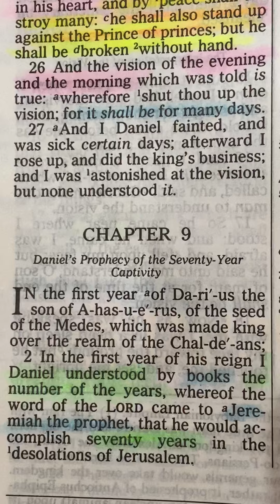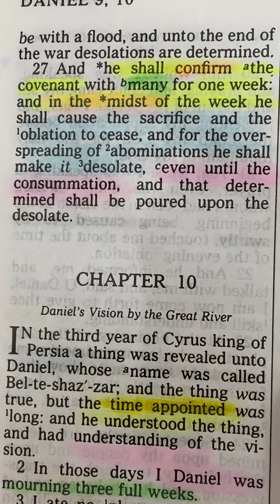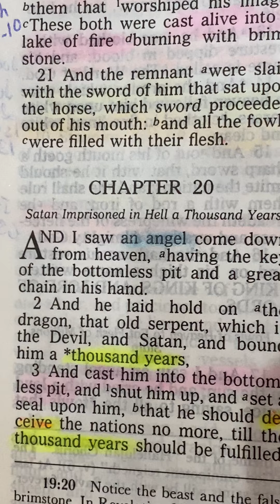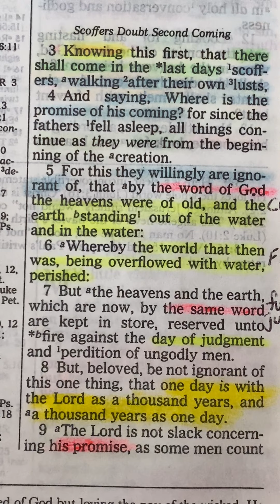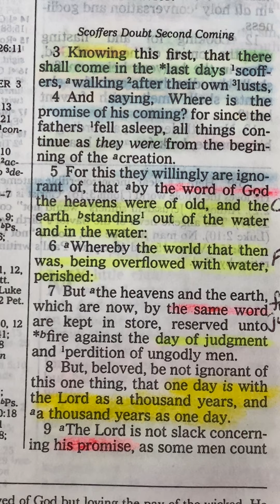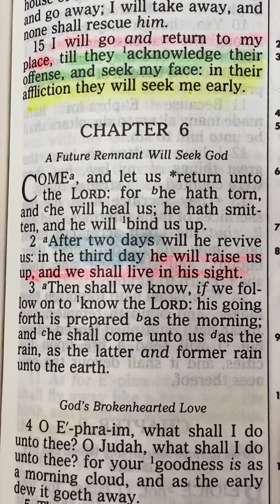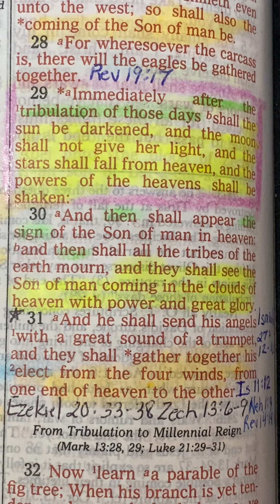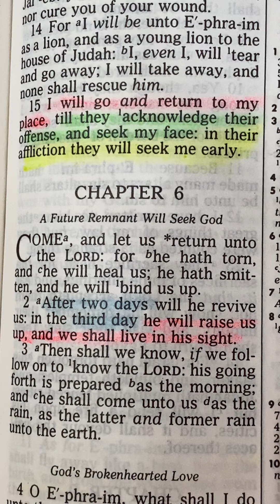The timing of the rapture and the second coming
Many Christians claim that the timing of the rapture cannot be known. After many years of studying the scripture I no longer believe that statement. Let’s look what the Scripture says and see if God reveals timing of events to his children.